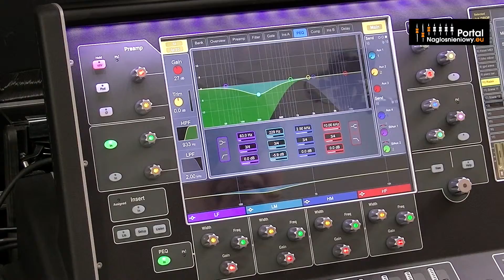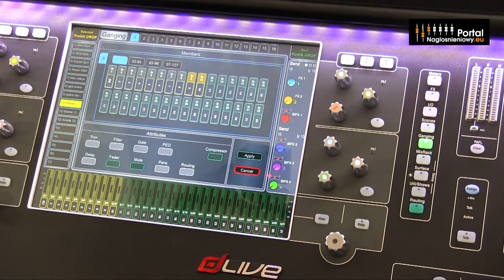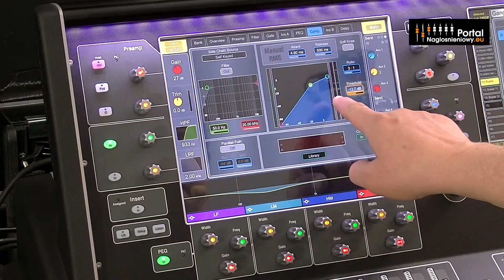Jak to zrobić na Allen&Heath dLive - cz. 11 jak zlinkować kanały funkcją GANG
Film prezentuje zastosowanie funkcji GANG służącą do łączenia parametrów na różnych kanałach. Więcej na